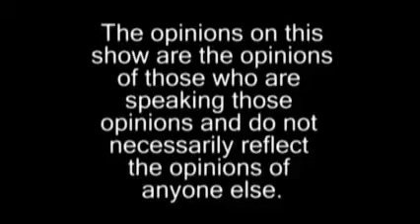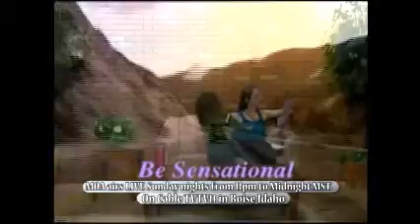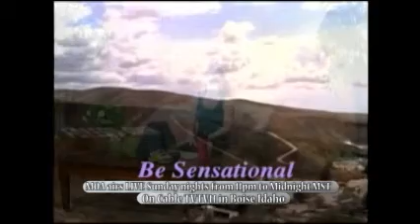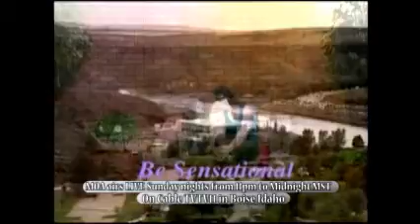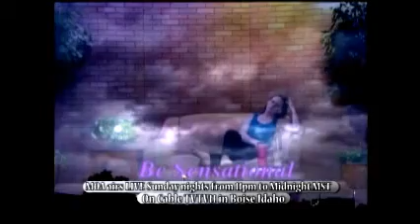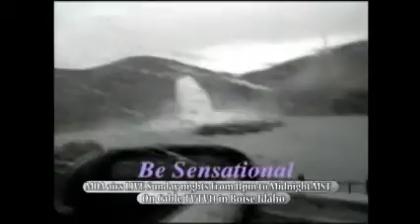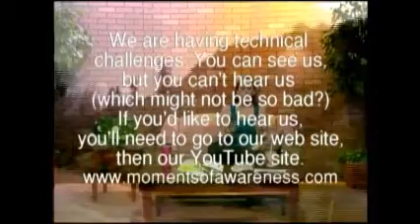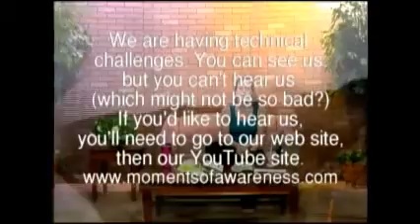June 1, 2008